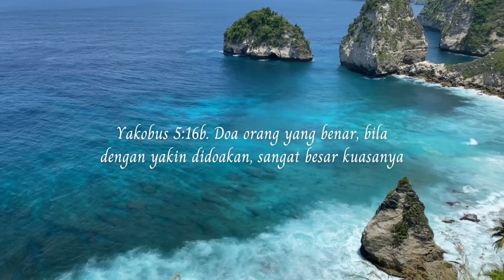PUMPKIN CAKE Recipe VERY FLUFFY & MOIST | Cake Labu Kuning Panggang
Ingredients A
150gr Pumpkin Puree
100gr Mentega

Ingredients B :
3 Telur
100gr Gula
1 tsp Perisa Susu/ Vanili

Ingredient C :
100gr Tepung
1 tsp Kayumanis
1/8 tsp Baking Powder